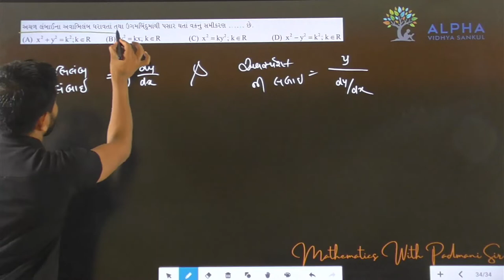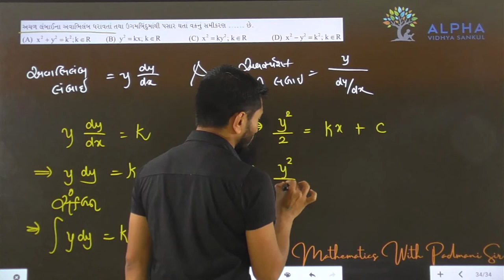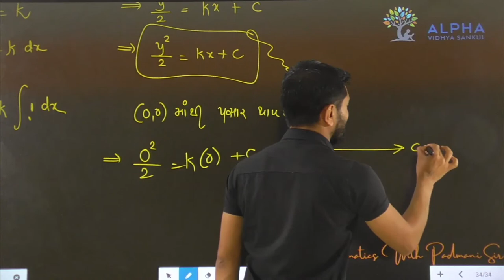Paper 1 | Section A | Que 34 | Maths | Std. 12 | Alpha Vidhya Sankul | in Gujarati by Padmani Sir